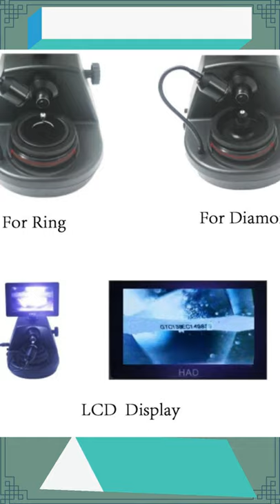Digital Diamond Girdle Viewer Microscope Camera Diamond Inscription Viewer with 4.3Inch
Digital Diamond Girdle Viewer Microscope Camera Diamond Inscription Viewer with 4.3Inch LCD Screen Properties Observer

Digital Diamond Waist Code Microscope Camera Diamond Inscription Viewer with 4.3Inch LCD Screen Properties Observer

Note:All product images are in-kind real shoot,please rest assured that information to buy!
Features

Diamond girdle microscope use the latest technology ,that can display laser inscription on a diamond girdle on a monitor, and let the stores and customers easy to confirm the properties of a diamond. With its streamlined shape and compact design,it is easy to display the diamond number and it’s easy to carry.

Specifications

Power input: DC 5V/1.5-2A    Battery source: 3×A Alkaline batteries

LCD display: 4.3 inch         Light source：LED (white ) light

Dimensions: 19×13×18 (cm)

Diamond types: Polished Diamond / Loose Diamond